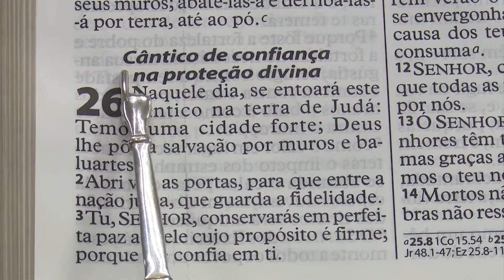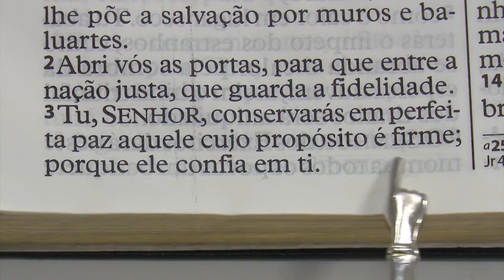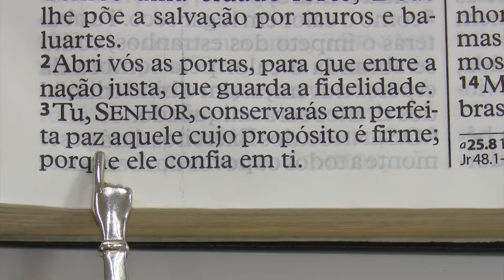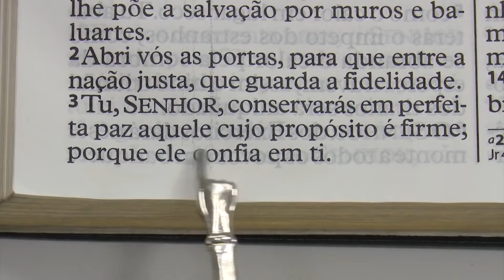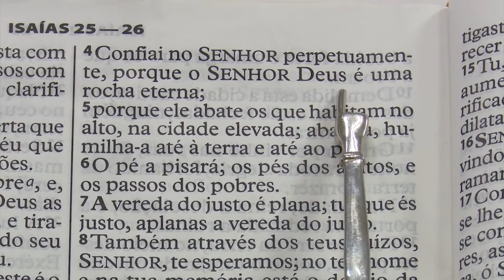PLANTÃO APÓSTOLO - CHAMADA SANTA CEIA DOS DOZE MONTES E DIA DAS MÃES